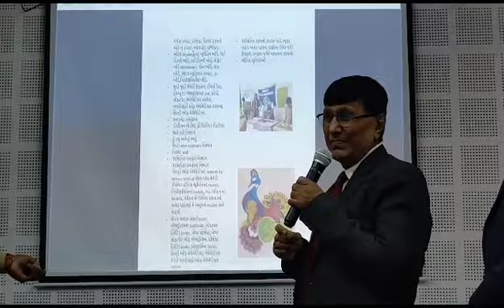Ganit Utkarsh e magazine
Video from Kalpesh Akhani